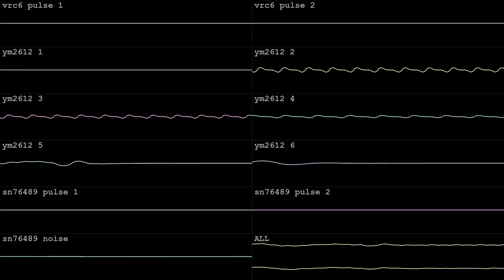forest cat night hunt [YM2612 + SN76489 + VRC6]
made in an hour with Furnace for nicole's Furnace BotB OHB furnace furriness on Sep 17 2024.  got the silver!  wave vid done in corrscope

"use at least TWO (2) different sound chips of different forms of synthesis (FM, samples, square, etc). also! songs should be about or inspired by furry creature(s)"